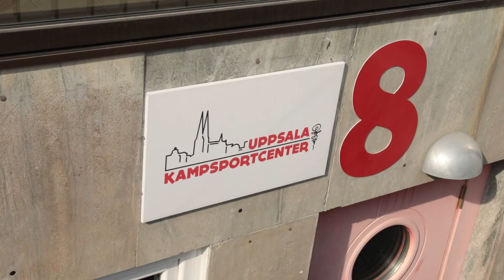What doesn't kill you makes you stronger. Bodil på Uppsala kampsportcenter är beviset!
GRÖNWALL & VIKSTRÖM BESÖKER BODIL FRICK PÅ UPPSALA KAMPSPORTCENTER.

I trettiotredje avsnittet av Grönwall & Vikström besöker vi Bodil Frick, svensk mästarinna i thaiboxning och ägare av Uppsala kampsportcenter. Bodil berättar här om sin syn på företagande, om den svåra starten i livet och  hur det gjorde henne till den starka individ hon är idag. Bodil är beviset på att det som inte dödar härdar. Vi får även en boxningssäck som vi skjuter sönder.

Vi har åkt runt i Sverige och spelat in avsnitt med Sveriges entreprenörer med målet att inspirera fler till att jobba med det de tycker är absolut roligast. Vi har även tagit med oss vår super-slow-motion-kamera på resan för att filma när vi demolerar en av entreprenörernas uttjänta produkter.

Följ oss på vår resa på Youtube, Instagram, Facebook o.s.v.

Directors: Simon Vikström, Erik Grönwall, Jakob Jakobsson Blom
Written by: Simon Vikström, Erik Grönwall
Production: Wallstream International AB
Partners: Svenskt Näringsliv